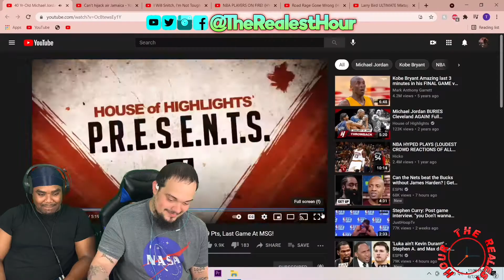MICHAEL JORDAN | 40 POINTS LAST GAME @ MADISON SQUARE GARDEN (Reaction!)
OLD MAN MICHAEL JORDAN WENT FOR A 40 PIECE MCNUGGET!!

THANKS AGAIN FOR WATCHING OUR VIDEOS & ALL THE SUPPORT YOU GIVE US!.